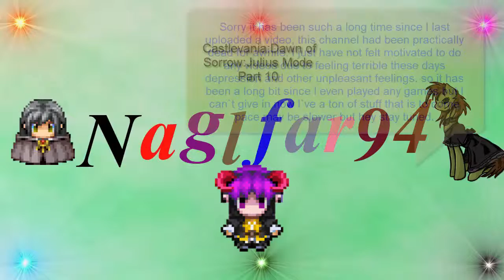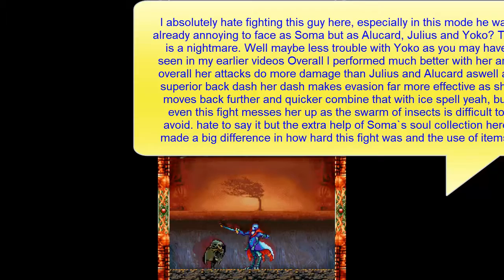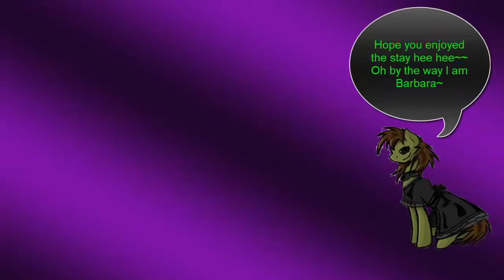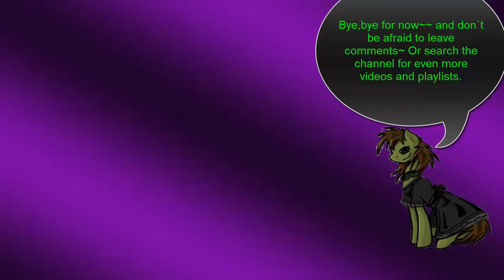Castlevania:Dawn of Sorrow:Julius Mode Playthrough 10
It has been awhile hasn`t it eh? Since I was last here. Well now I am not completely gone it has been months since I last posted but reasons involving my feelings. But anyway continued from part 9 which was months ago the abyss yeah Alucard going through the abyss pretty good there almost there to Soma atlast.